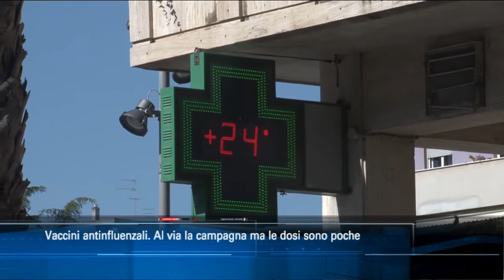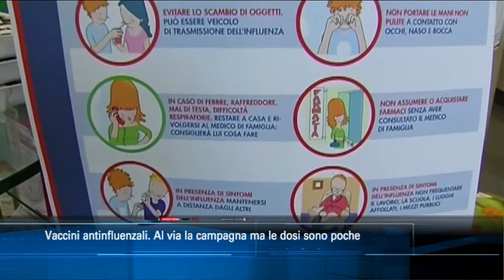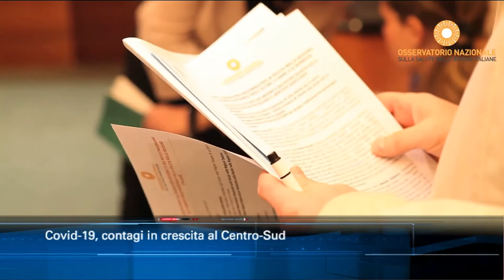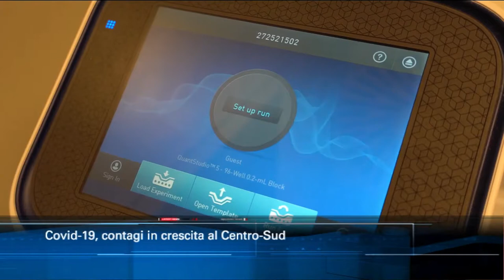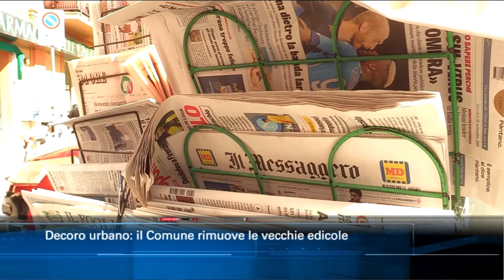TgSei edizione delle 14 di mercoledì 30 settembre 2020